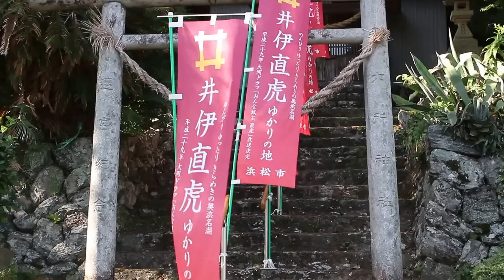井の国 浜松 渋川寺野 六所神社 2016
亀之丞(井伊直親)が、井の国(井伊谷)に帰る途中、信濃での思い出が詰まった「青葉の笛」を奉納したと伝えられている。